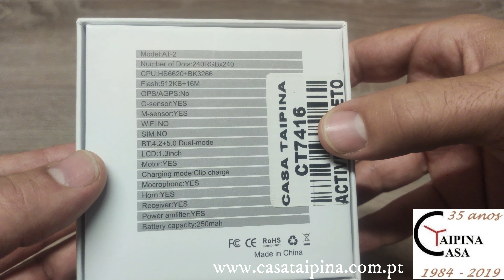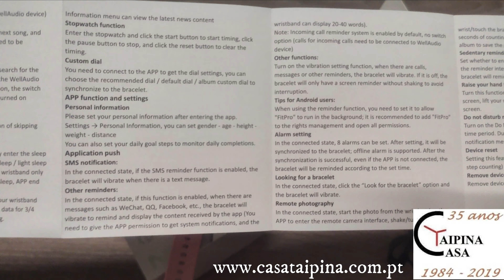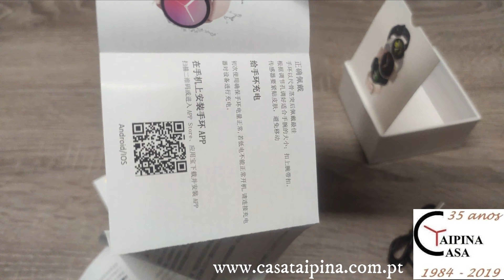Smart Watch Model AT-2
Distribuidor de relógios
Apenas vendemos para revendedores.

Casa Taipina Lda
Distributor of watches.
We only sell to resellers.